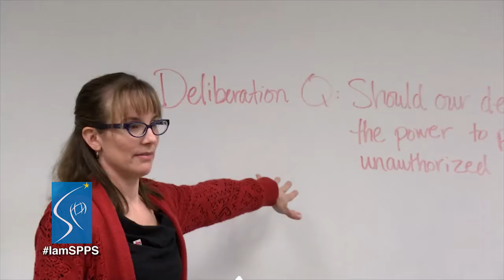I am SPPS - Stephanie McCleery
Before becoming a teacher at Central Senior High School, Stephanie McCleery worked in government and politics in Washington D.C. Recognizing that her passion is in motivating the next generation to become civically active, she decided to pursue a teaching career. As a social study teacher of more than ten years, Stephanie shows her students how to engage in government and politics early in life.